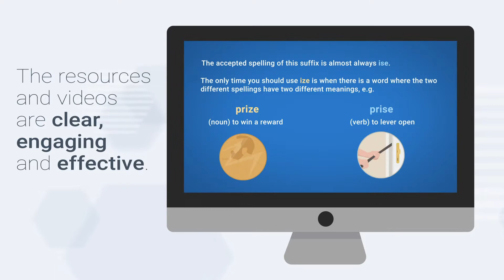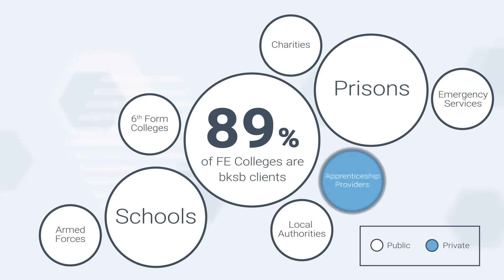bksb: Company Overview 2019